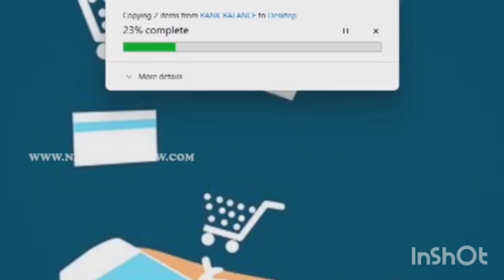Are you changing your cash flow quadrant ?